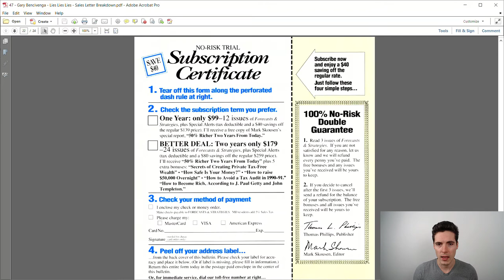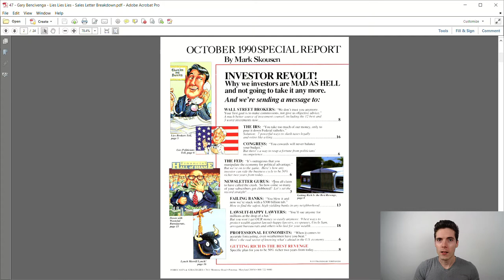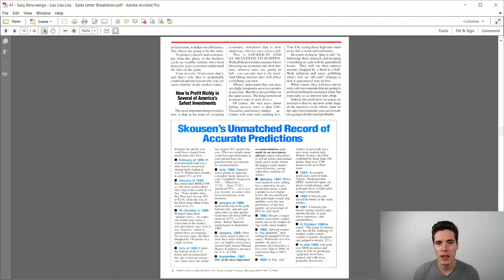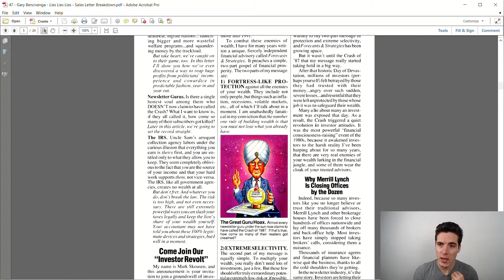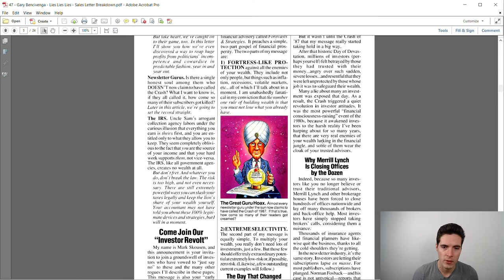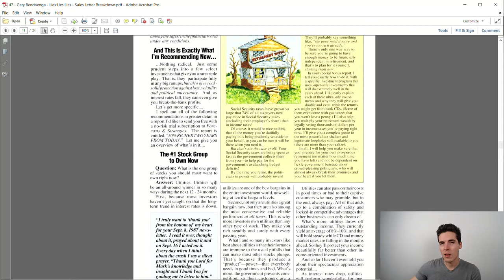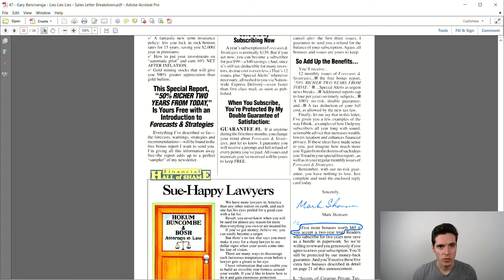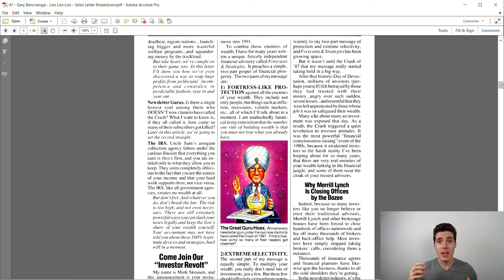Gary Bencivenga | "Lies Lies Lies" Sales Letter Breakdown (Proven Ads 47/100)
Gary Bencivenga Sales Letter | Famous "Lies Lies Lies" Breakdown

Hi. Csaba here from Game of Conversions and welcome to another day of the Proven Sales Letter Breakdown Series. Welcome back to another proven sales letter breakdown video.

Today I’ve got a real treat for you, because this is one of those extremely ‘next level’ sales letters that you only see from people like Gary Bencivenga. If you haven't seen my previous Gary Bencivenga videos you should definitely check them out, because he is considered to be the number one - like unequivocally - the number one most successful copywriter alive today.

He's retired now, but he has by far the most wins and hit ratio. Most people when they can write winning ads they can come up with the winning copyrighting promotion 50% of the time. They're already good enough. Most copywriters have like a 20% hit rate, or something like that. Gary had an 80% hit rate. That means that out of every 10 promotions he wrote eight became winners.

RECOMMENDED VIDEOS